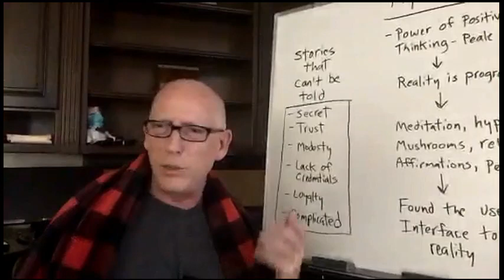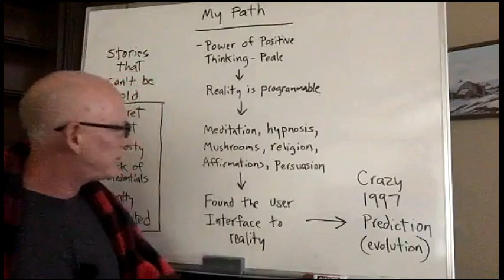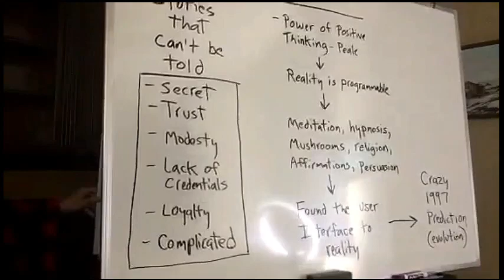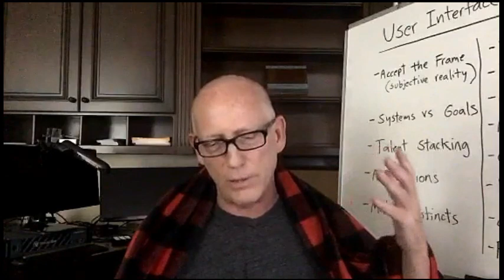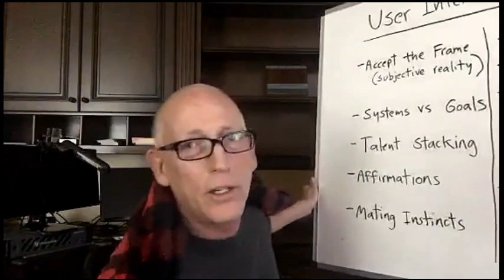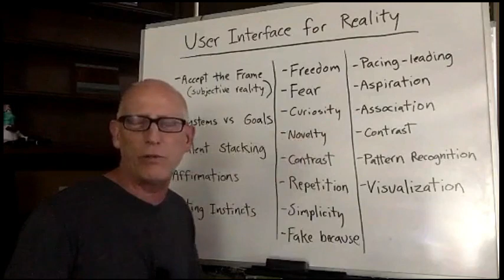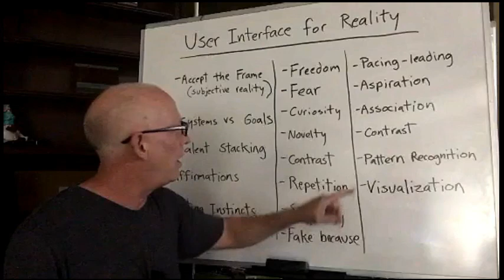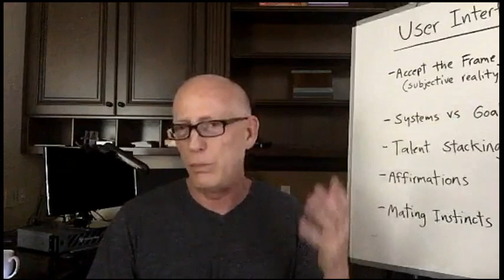Episode 965 Scott Adams: Teaching You the User Interface for Reality and Authoring Your Life With it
Content:
The user interface for reality and authoring your life with it
Whiteboard1: My Path
Whiteboard2: User Interface for Reality
Scott Adams, Red Pilled America: Episode 62 05/09/2020